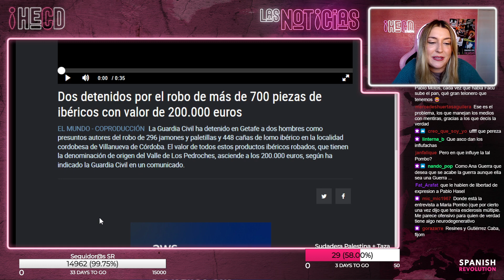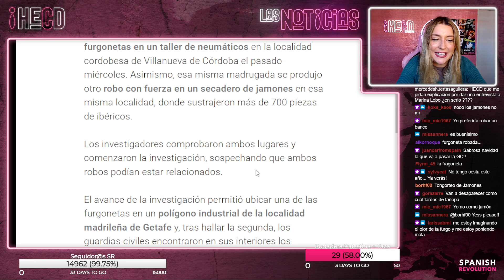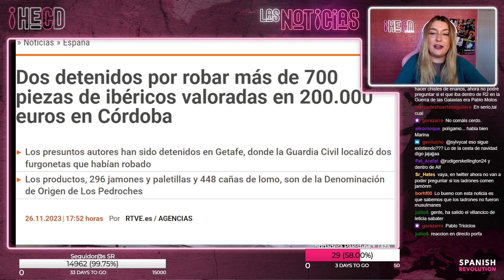HECD! 343 - Chorizos de jamones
El directo de Marina Lobo en nuestro canal de TWlTCH de lunes a jueves a las 12:30: busca @Srevolution.

 / spanish_revo

 / spanishrevo

 / spanishrevol

 / spanishrevolu